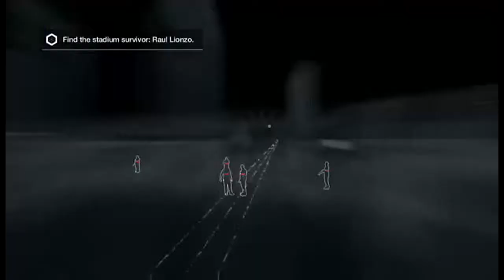Watch Dogs Walkthrough 5 Don't Drop The Soap (No Commentary)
What up guys here's the next installment of the watch dogs let's play. Tuesday I will be streaming watch dogs so if you want to see a live let's play fell free to come and say hi.